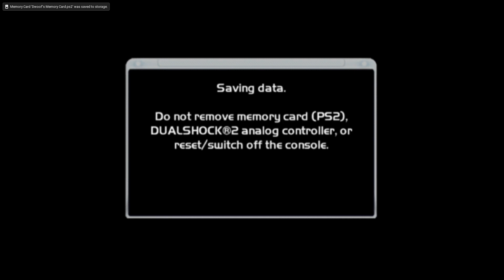Lets Play WALL E Part 11 (Level 10: Eve Pursuit)